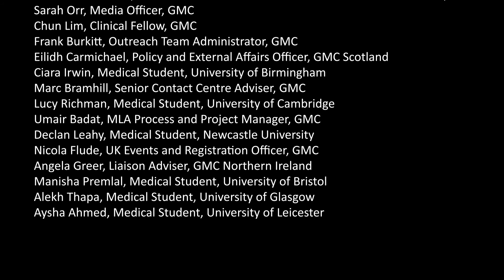Welcome to medicine 2020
Welcome to medicine from the GMC and current students to all first year medics starting university in 2020.